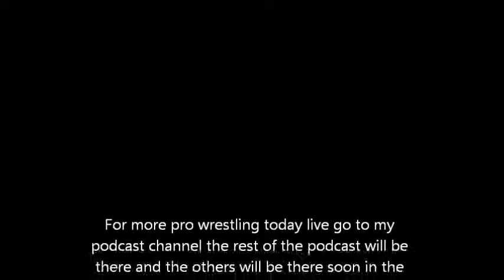Pro Wrestling Today Live Podcast : John Cena Injured And Out Due To Elbow Surgery And More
Pro wrestling today live podcast john cena under goes elbow surgery and will be out of action for a while and thought's on sin cara and rey mysterio as a tag team and so much more enjoy.